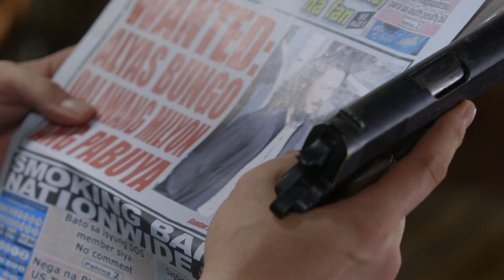FPJ's Ang Probinsyano: Tuloy ang Hanapan!